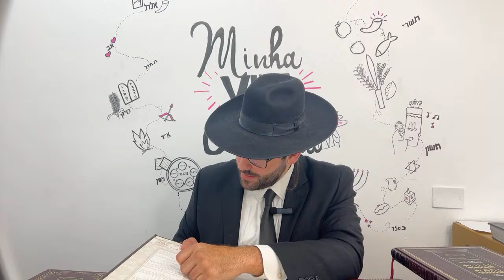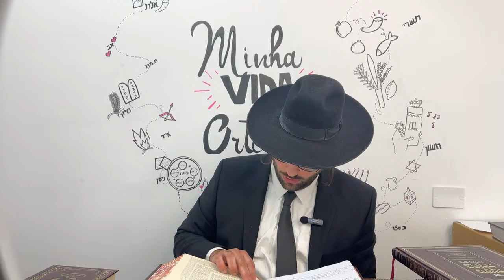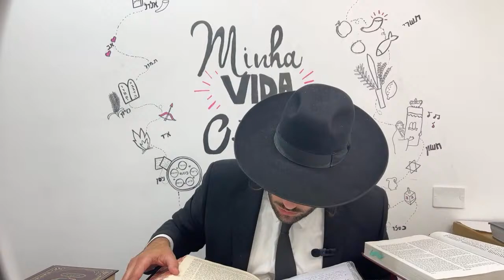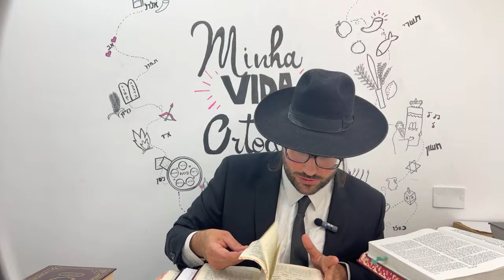Parasha Pikudei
1- Não deixe de assistir os outros vídeos dessa playlist, até para entender melhor.

2- IMPERDÍVEL: Cursos fechados disponíveis com conteúdos exclusivos!

3- Você quer patrocinar um shiur em elevação da alma de alguém ou refua shlema? Além da aula, chamamos alunos para fazer uma refeição onde fazemos brachot para a elevação da alma ou refua da pessoa. Entre contato conosco: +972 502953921

4- Grupo de dúvidas:
Um rav para tirar suas dúvidas diárias
Um contato mais próximo com a gente
- Ver o dia a dia da nossa família ortodoxa em Israel
Mitzva de issach vezuvulun (ganhar merito pelo estudo de tora do rav)
Faça parte de uma comunidade com pessoas que querem a tora como você

Você pode pagar pelo estudo com o seu Masser.

Quem pode participar do grupo?
Ben noach, judeus ou em processo de conversão

Contato para participar: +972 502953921